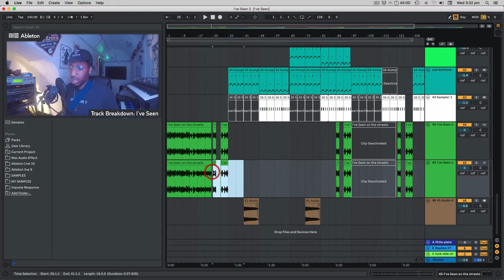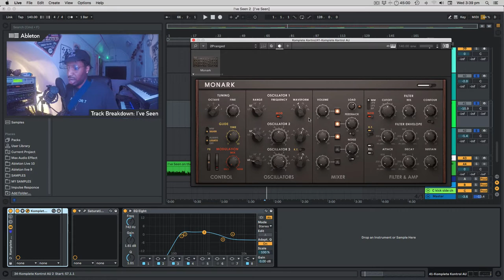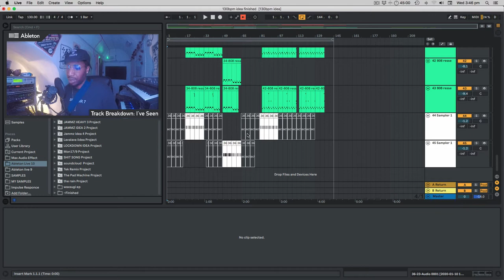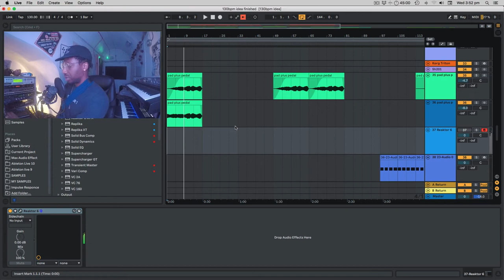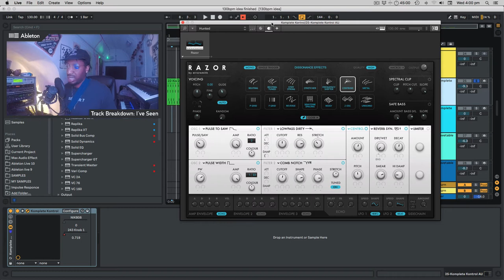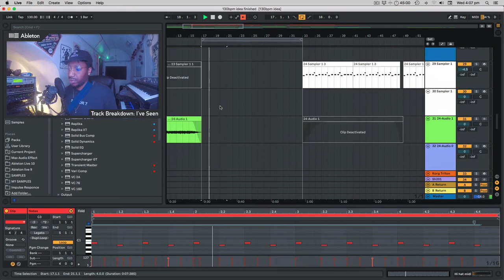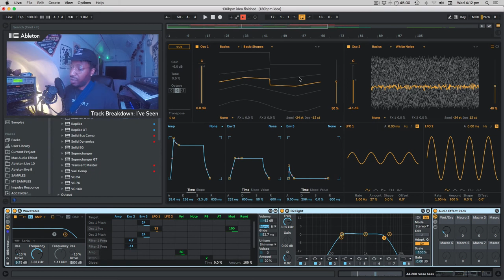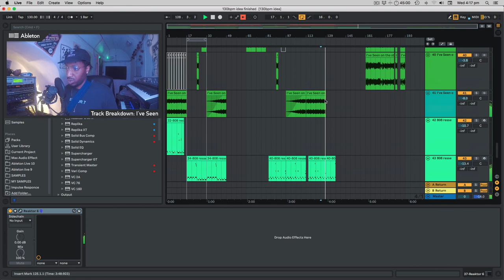Patreon - Track Breakdown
This video is a track breakdown of how I made my next release - I've Seen. We take a look at my first idea up until my final arrangement.

The pedal used to within the production Mooer Reecho